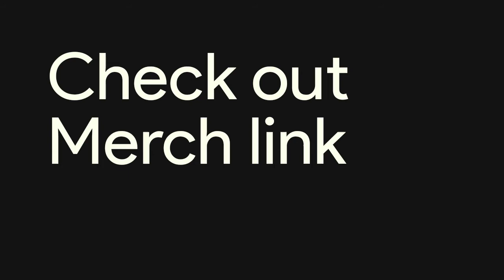BUILDING MORTY IN MINECRAFT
Hello, Everyone!  Here's my attempt on building/sculpting Morty Smith from the show Rick and  Morty in Minecraft's creative mode. Stay Epic